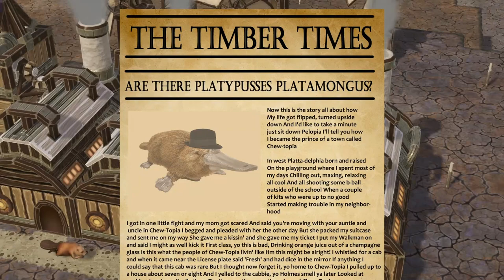Timberborn: A Totally Real* Beaver Documentary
*"Totally Real" in Beaver-Tongue actually means "Completely Fabricated"
Such a wise yet confusing culture...